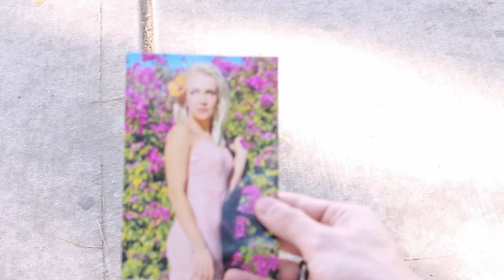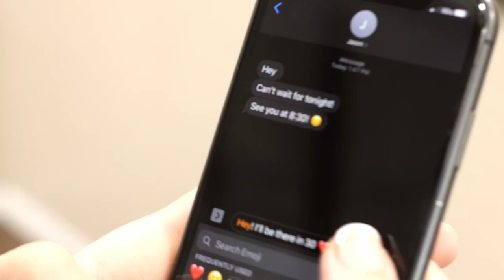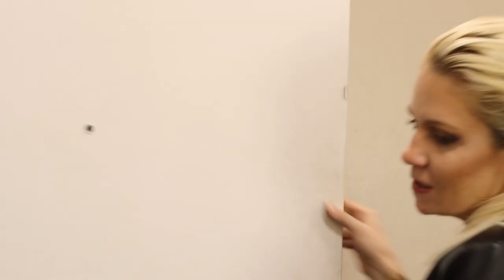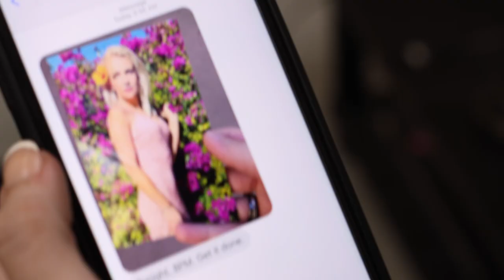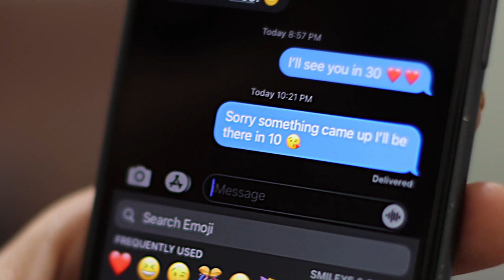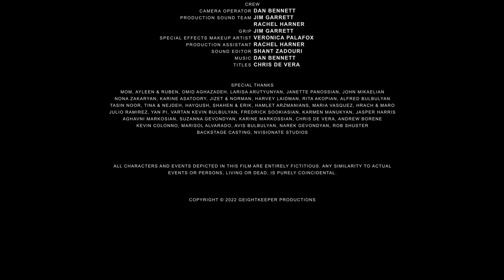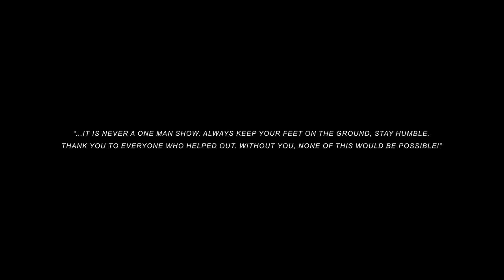The Hit - 2022 Short Film, Written & Directed by Shant S. Zadouri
When a woman finds herself the target of an assassination attempt, she must survive the fight of her life in order to uncover who put out the hit.